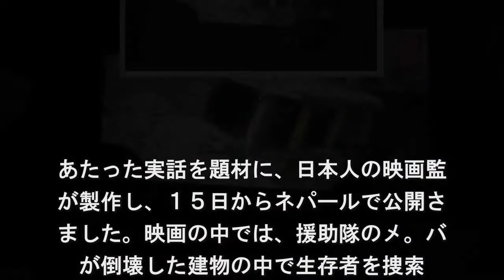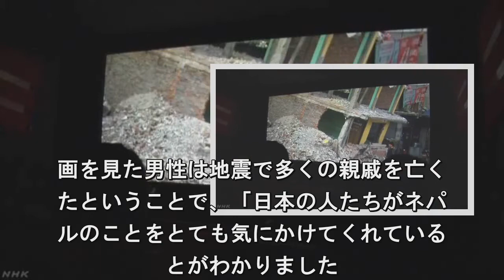ネパールで日本の国際緊急援助隊題材の映画公開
おととし４月の大地震でおよそ９０００
が亡くなったネパールで、地震直後に被
地で救援活動を行った日本の国際緊急援
隊を題材にした映画が１５日から公開さ. ました。この映画は『カトマンズ。約束
で、おととし４月にネパールで起。たマ
ニチュード７．８の大地震の直後。日本
国際緊急援助隊が現地で救援活動. あたった実話を題材に、日本人の映画監
が製作し、１５日からネパールで公開さ
ました。映画の中では、援助隊のメ。バ
が倒壊した建物の中で生存者を捜索. たり、地震でけがをした人たちの診察を
たりする様子や、被災した人たちが復興
向けて力強く歩み始める姿などが描かれ
います。首都カトマンズの映画館で. 画を見た男性は地震で多くの親戚を亡く
たということで、「日本の人たちがネパ
ルのことをとても気にかけてくれている
とがわかりました. この映画を通じて両。の絆が深まると思
ます」と話していま。た。公開に合わせ
ネパールを訪れ。いる監督の伊藤敏朗さ
は「映画を通じ. 、ネパールの人たちに日本人はずっと見
っているというメッセージを伝えたいと
います」と話していました。この映。は
本でも、地震から３年にあたる来年.